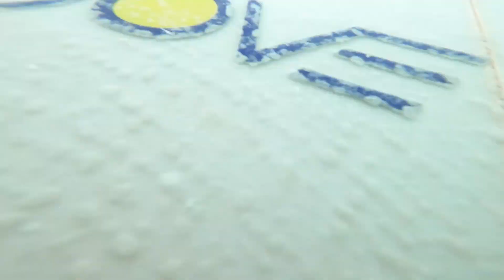【バリ島】最終日に1番サイズアップしました【GoPro】